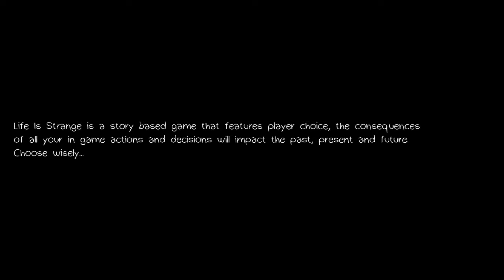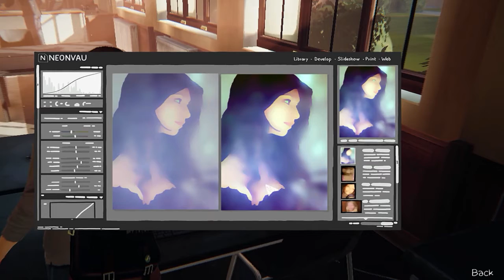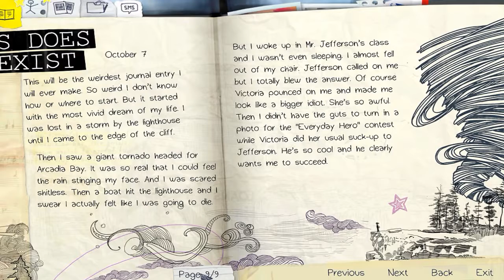LIFE IS STRANGE #01 (EPISÓDIO 1) - A vida real...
Quer aprender a desenhar? ou Obrigado por acompanhar o vídeo! Não se esqueça de deixar sua avaliação e comentário!